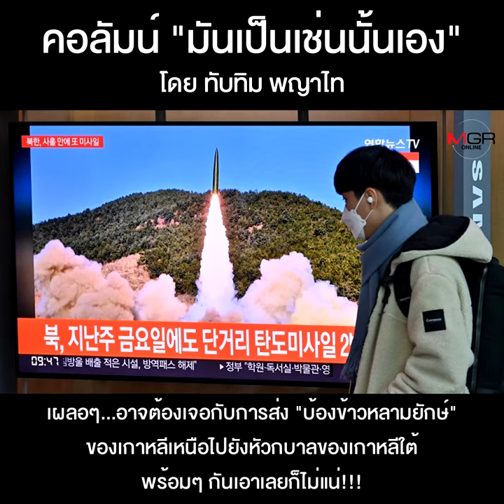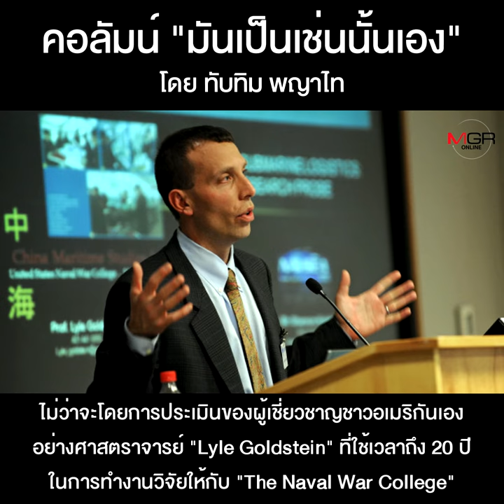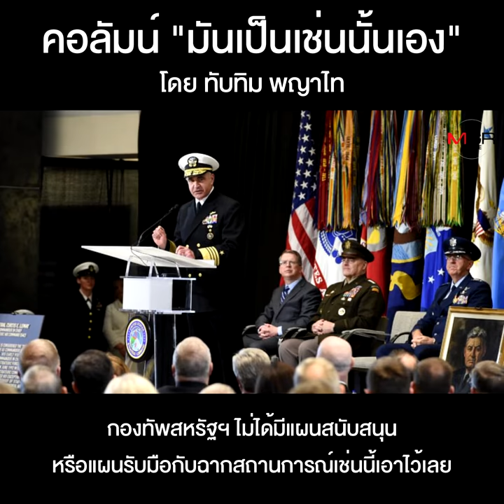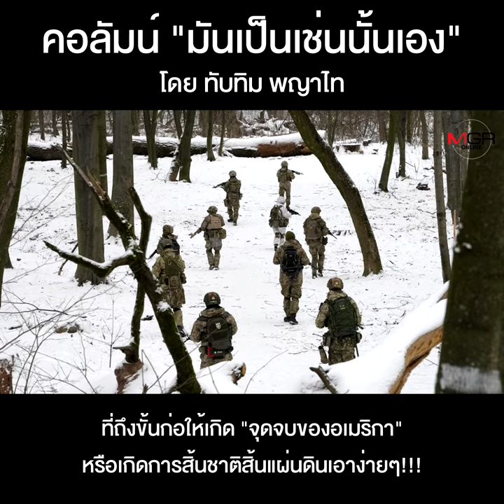คอลัมน์ “มันเป็นเช่นนั้นเอง” โดย ทับทิม พญาไท : แถลงการณ์ร่วมจีน-รัสเซีย...กับระเบียบโลกใหม่!!!